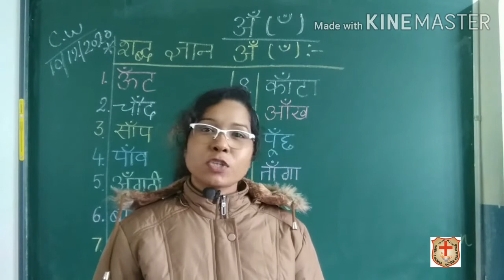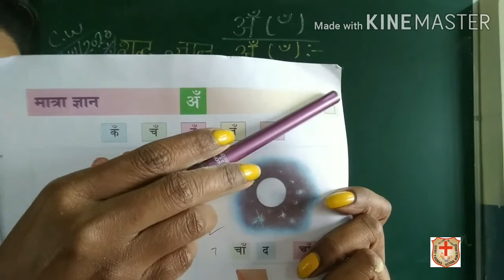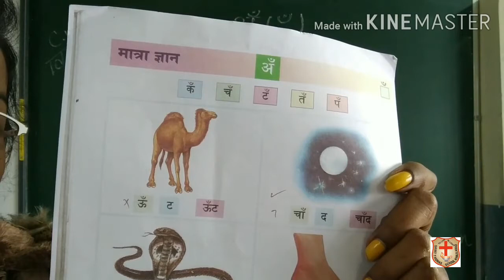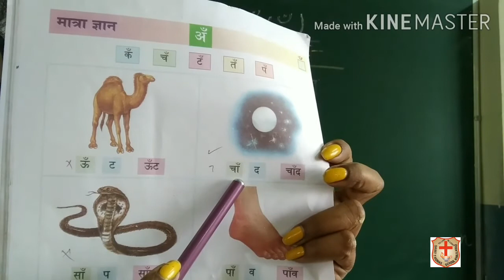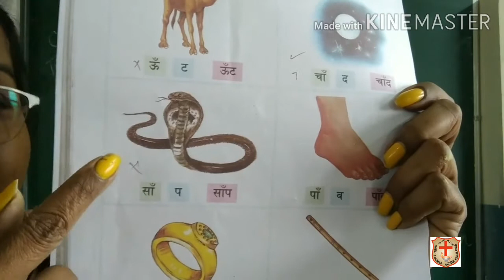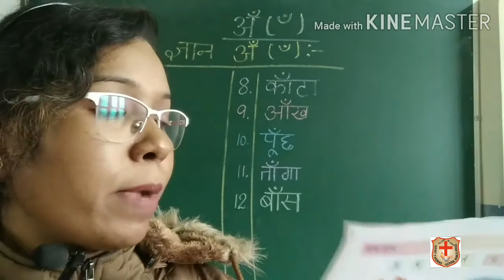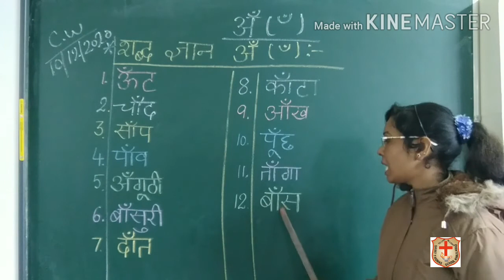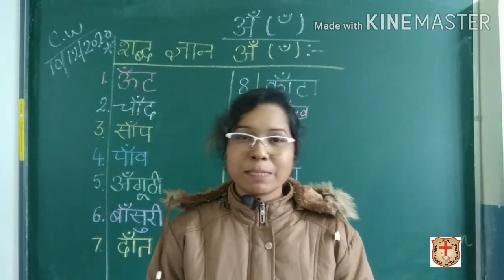U.K.G., शब्द ज्ञान अं (ॅ), 10/12/2020